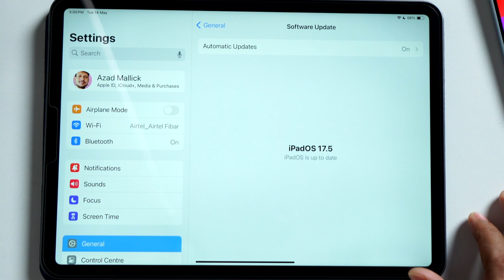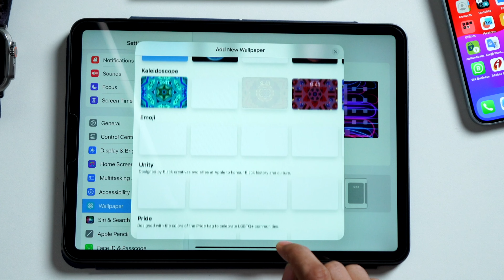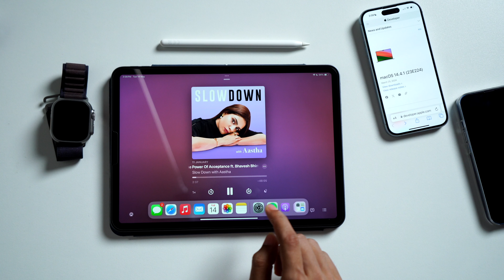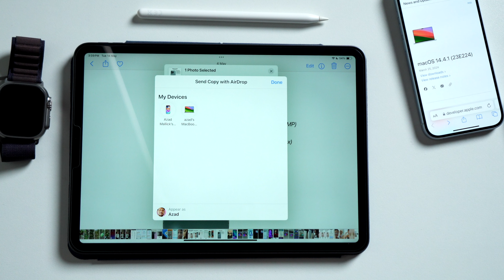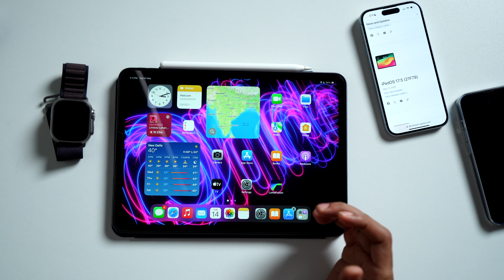ipadOS 17.5 New Features | watchOS 10.5 Features | macOS Sonoma 14.5 - Update Released in Hindi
In This Video Apple Update Re Released ipasOS 17.5 watchOS 10.5 macOS 14.5 All Supported device, New Features and changes my using iPad Pro Apple Watch and MacBook, Watching This Video.

Apple Update Release iOS 17.5 RC iPadOS 17.5 RC macOS 14.5 RC watchOS 10.5 RC  tvOS 17.5.

**Chapter**
00:00 - ipadOS 17.5 Features
04:39 - watchOS 10.5 Features
07:06 - macOS 14.5 Features